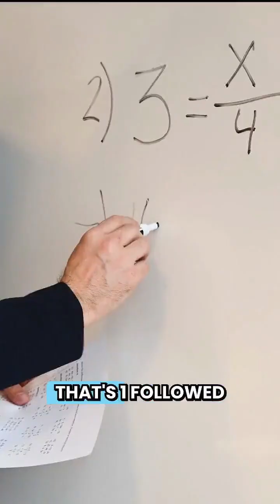The Sun emits an astonishing number of electromagnetic waves every single second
Did you know? The Sun emits an astonishing number of electromagnetic waves every single second. But how many exactly? Let's dive into this mind-blowing number! The Sun emits roughly 1,000,000,000,000,000,000,000,000,000,000,000,000,000,000,000 wave cycles per second. That's 1 followed by 45 zeros! This massive number is called a 'quattuordecillion' in the short scale system. Pretty impressive, right? But here's the kicker: most of these waves are invisible to the human eye. We can only see a tiny sliver of this vast spectrum—what we call 'visible light.' Yet, our bodies interact with all of the Sun's energetic waves. From illumination to energy, healing, and even setting our circadian rhythms, the Sun's waves are essential for life. So, how can you connect directly with the Sun's power without getting burnt? Use a 100% natural, mineral-based sunscreen. PURU sunscreen, with non-nano zinc oxide, lets you enjoy the Sun's benefits without the burn. Plus, it's non-whitening for a better aesthetic. Connect with the Sun the natural way with PURU